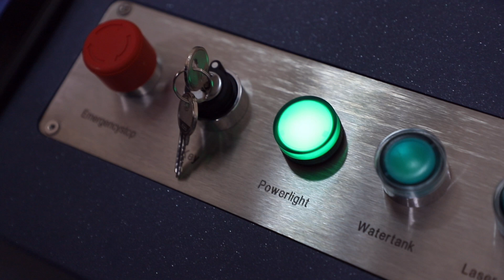laser cleaning machine616